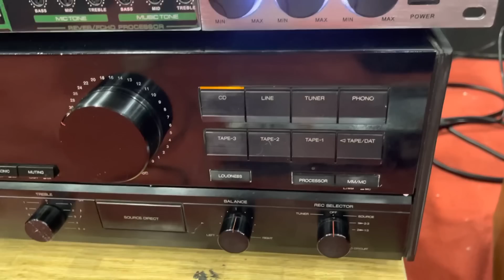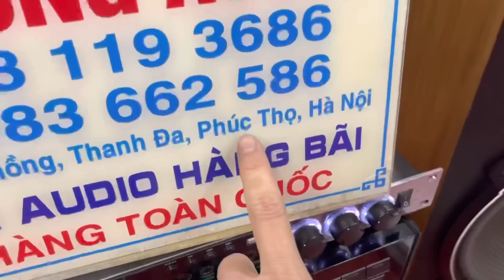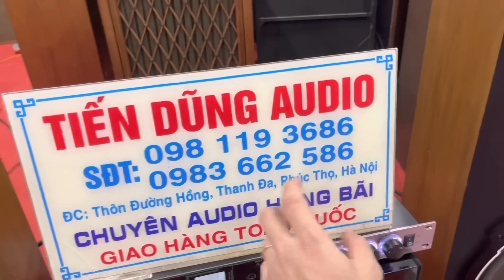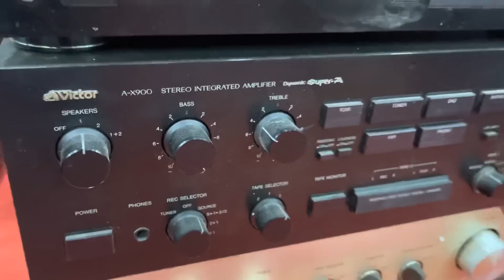Loa mỹ bass 40 nghe hay hát tuyệt với. Tiếng quá sạch. Loa 16 triệu , amply 5,4 triệu